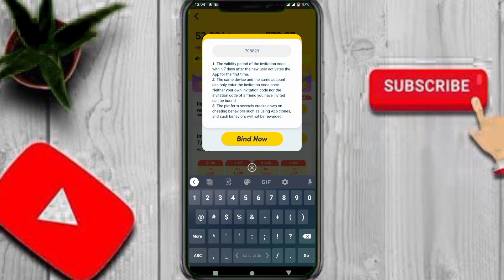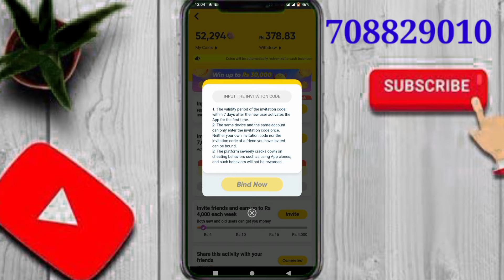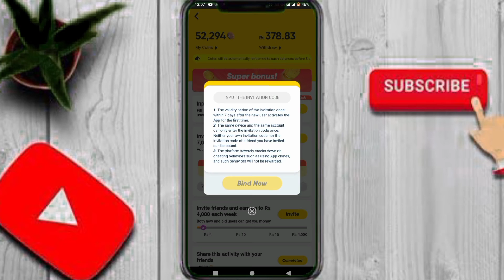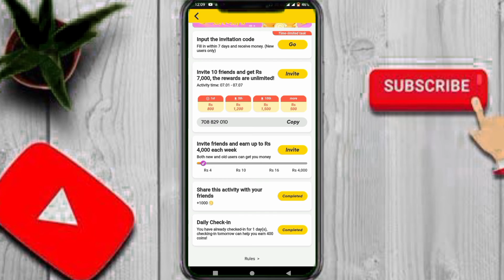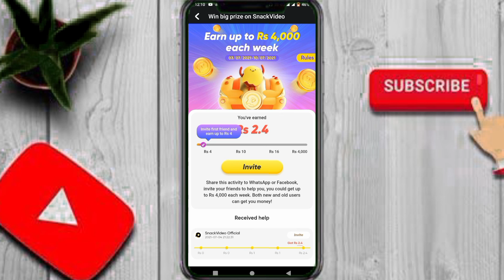Snack video app all problems fixed | snack video binding fail issue | invitation code fail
Is video me bataya gaya hy k ap kis tarah snack video k tamaam masly hal kr skty hain.

Invitation link

Hi, I'm Masti Fun438, please help me unlock Rs 4,000, and you could get rewards as well.Click the link below to install / open SnackVideo, If there is no response, please update to the latest version on Google Play.

Snack video app link

Invitation code

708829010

online earning
online earning app
earning app